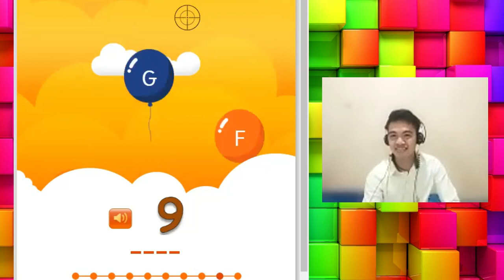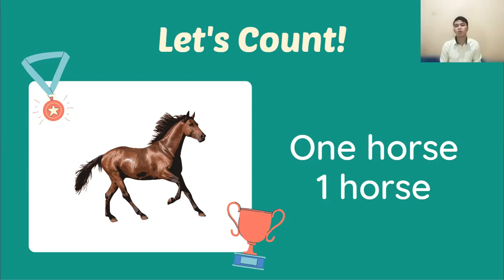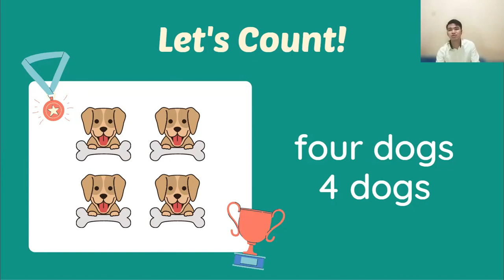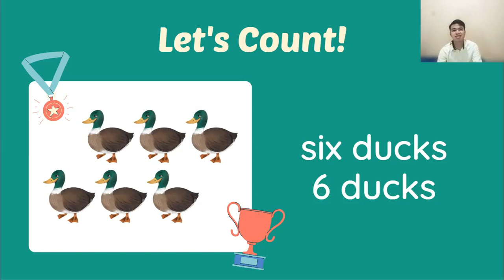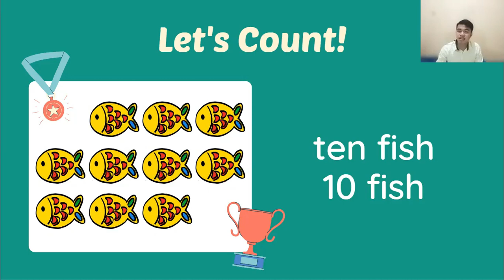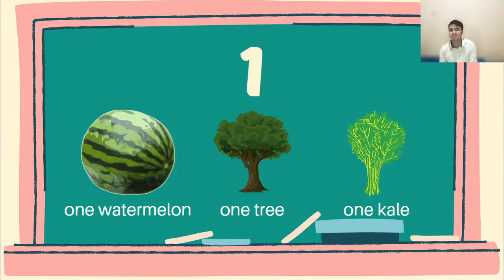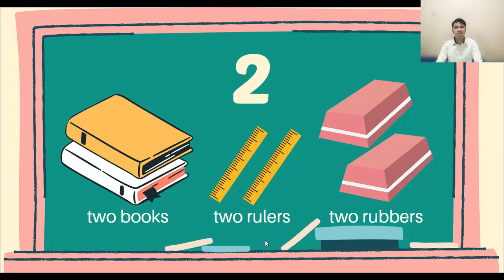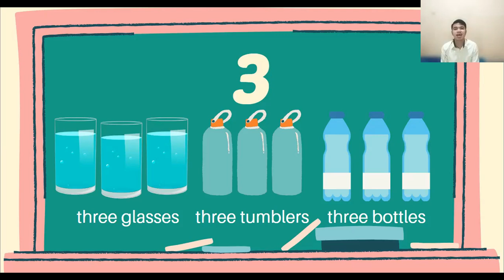NUMBERS 1 TO 10 FOR KIDS | LET'S LEARN MATHEMATICS! | Math 1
The teacher will base the lessons from “Math in Action 1A”. It aims to provide the students with the necessary knowledge about numbers and utilize them for their daily lives especially for buying things and for accurate measurements. It contains 5 distinct units with student-friendly activities that make learning fun and easy for both the students and the teacher. Each chapter includes introductory activity, practical exercises, vocabulary enhancing exercises and evaluation of how deep did the students learn. The introductory activity aims to catch the students’ attention and get them ready for learning. The practical exercise will be a written activity either on the board or in the students’ book.  The vocabulary enhancing exercises aims to introduce the students with mathematical terms that will be used for the entire lesson. This semester, the first three units will be discussed to the students:
• Addition with two numbers (sum less than 10)
• Subtraction with two numbers (minuend less than 10)
Objectives:
At the end of the semester, the pupils are expected to:
1. Be knowledgeable about the numbers zero to twenty and the basic mathematical operations.
2. Utilize their basic knowledge about numbers in measurement.
3. Value integrity in terms of right fees, changes, and measurements.